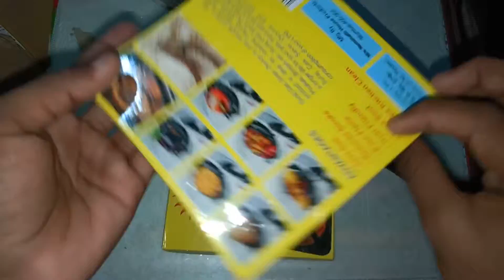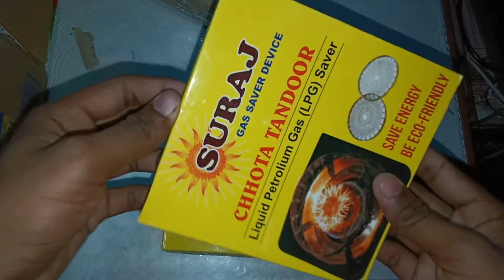5 Cool Gadget You Can Bye On Amazon india and paytm mall and Flipkart//under ₹99 only//today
bue link 👉Martand  Mini Tandoor Jali / LPG Gas Saver Tandoor...
MRP ₹150
Available from ₹150only